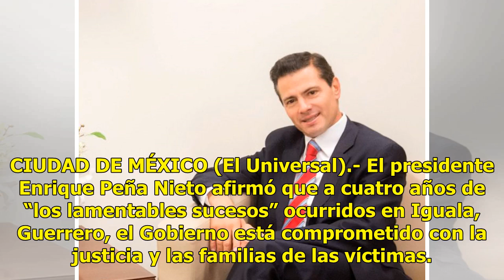“A 4 años de Ayotzinapa, gobierno está comprometido con la justicia” - El Diario de Yucatán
CIUDAD DE MÉXICO (El Universal).- El presidente Enrique Peña Nieto afirmó que a cuatro años de “los lamentables sucesos” ocurridos en Iguala, Guerrero, el Gobierno está comprometido con la justicia y las familias de las víctimas. A cuatro años de los muy lamentables sucesos ocurridos en Iguala, Guer...